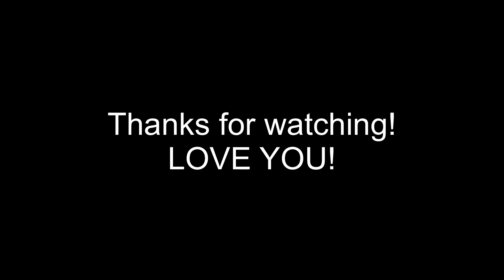ASMR SOFT BOILED EGGS DRENCHED IN SEAFOOD SAUCE *NO TALKING* (Eating Sounds) ASMR Phan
ASMR SOFT BOILED EGGS & POTATO DRENCHED IN SEAFOO SAUCE (Eating Sounds) ASMR Phan